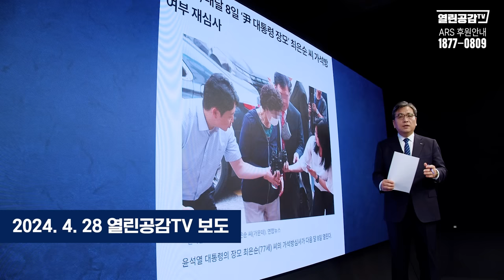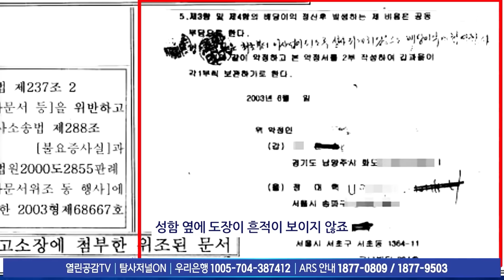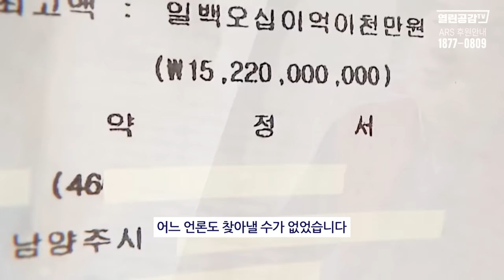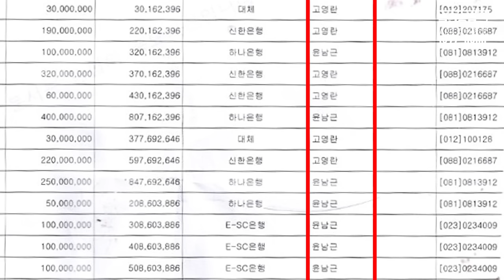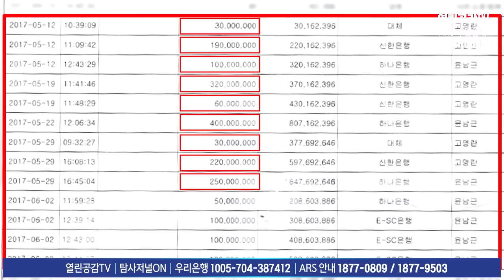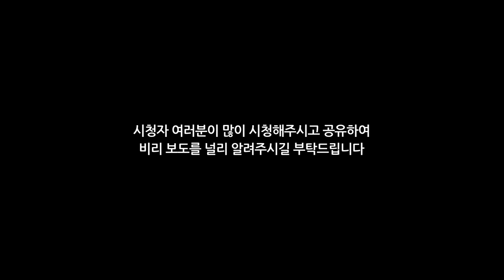[특종보도의정석] 장모 다시 감옥 갈 결정적 특종! '시민의힘'만이 다시 감옥행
◼ 후원계좌 : 우리은행 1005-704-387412
◼ 후원계좌 : 국민은행 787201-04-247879
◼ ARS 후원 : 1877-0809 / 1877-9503